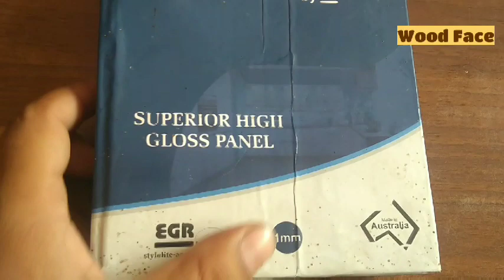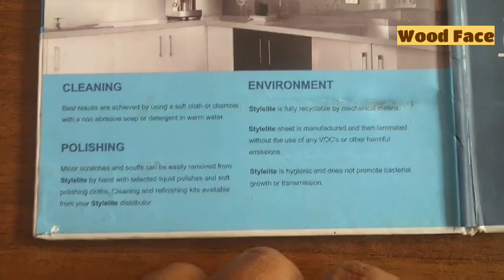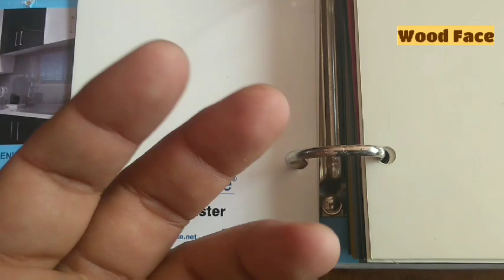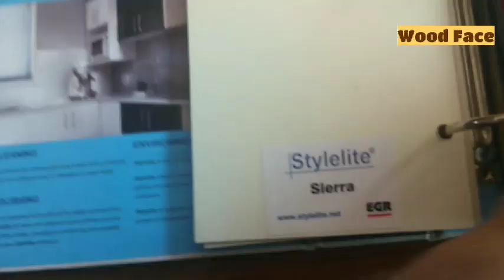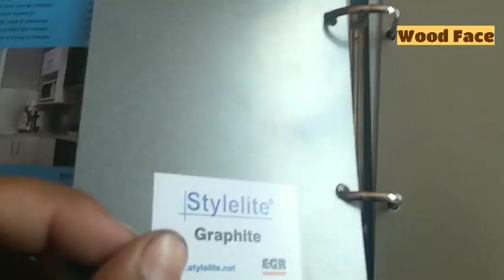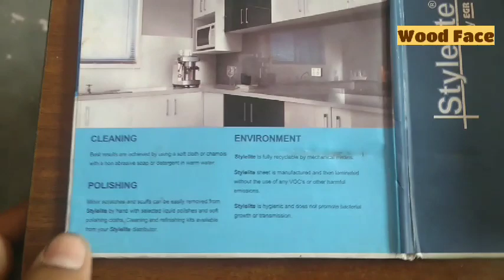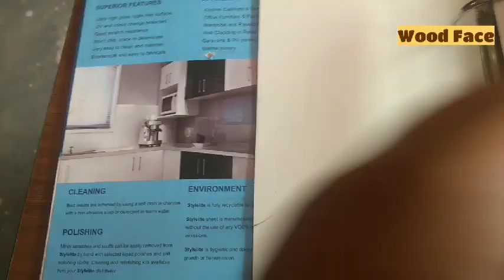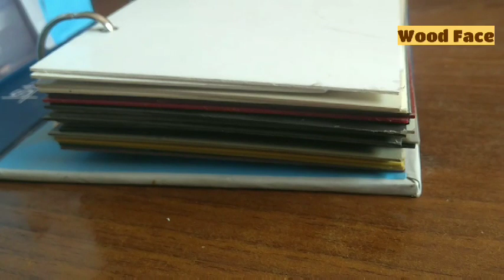Best acrylic sheet for kitchen in India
Best acrylic sheet in India
Namaskar doston is video me aap jaanenge  sabse acche interior acrylic sheet Ke baare me Jo kitchen Ke liye bahut hi acchi hai

Cork Tile for wall

Wall Self

Acrylic gold mirror Wall decor

Latest Wall Painting

Buddha Idol Statue